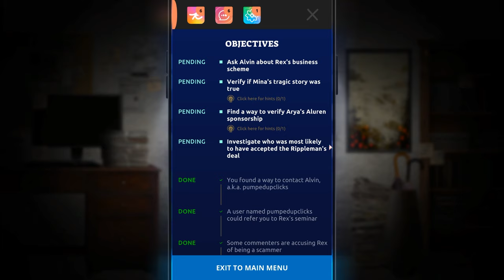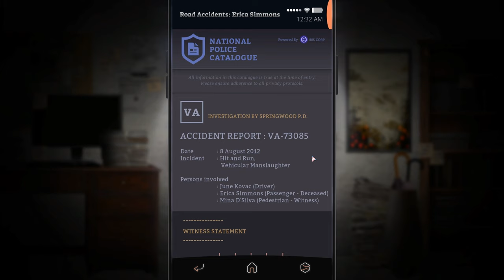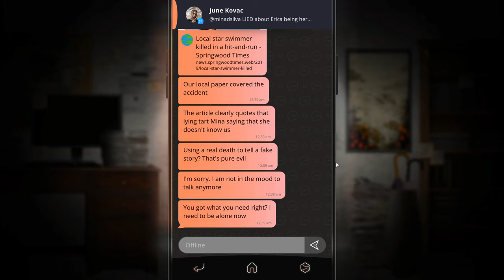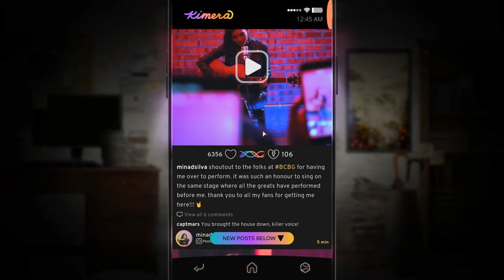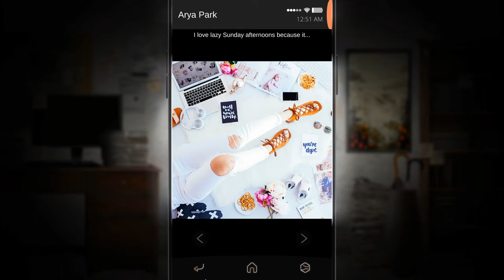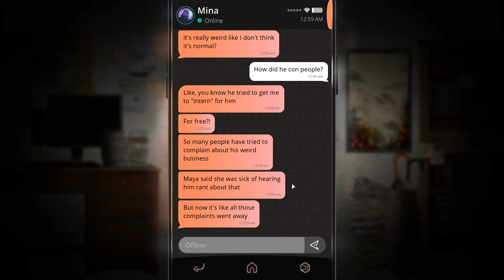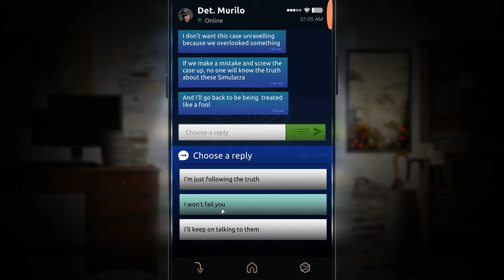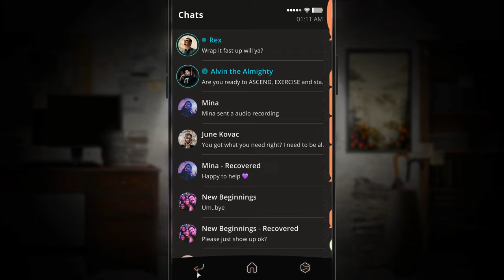Simulacra 2 (Ep. 7 – Erica Simmons)